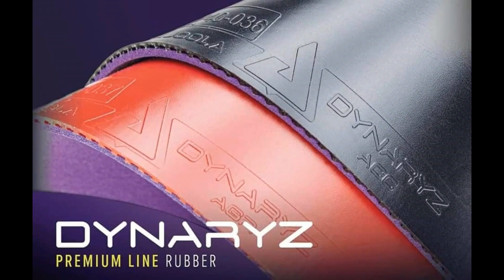Tú Làng Sét vs Tô Đức Hoàng | Vòng Bảng Giải Vô Địch ABC Việt Nam Cup Joola Championships 2021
Tú Làng Sét vs Tô Đức Hoàng | Vòng Bảng Giải Vô Địch ABC Việt Nam Cup Joola Championships 2021 | Làng Sét Table Tennis
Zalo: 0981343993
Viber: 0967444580